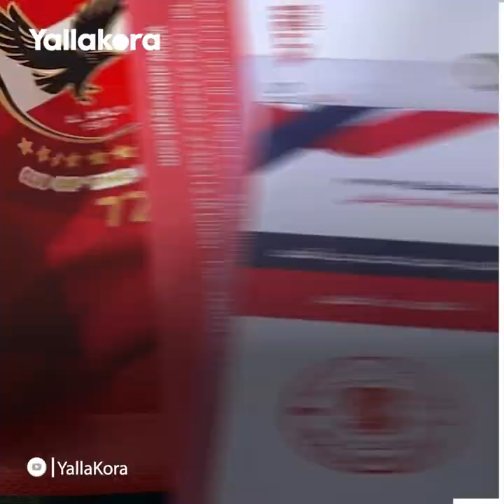عاشق الأهلي وصديق كهربا.. من هو "أمّح الدولي" الذي تسببت دموعه في قرار استثنائي؟